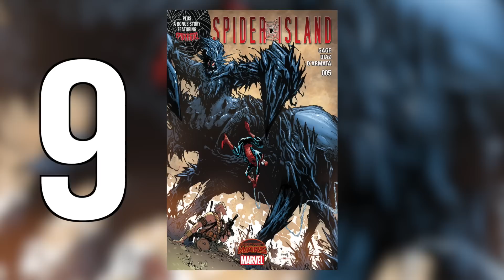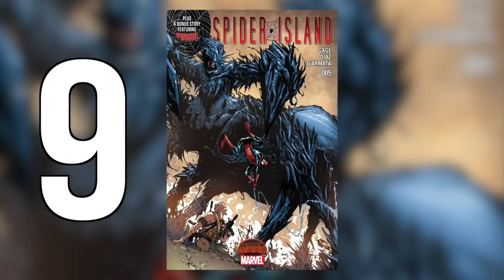Spider-Island "Secret Wars" Issue #5 Full Comic Review!